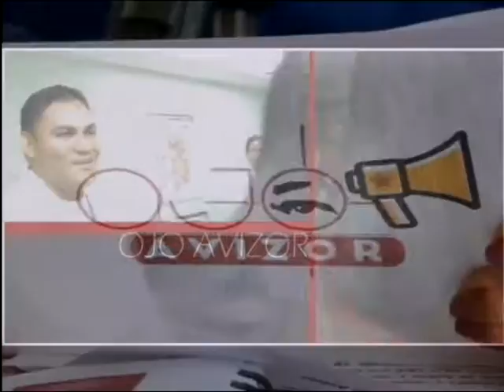Cuarto bloque Ojo Avizor UPTAEB